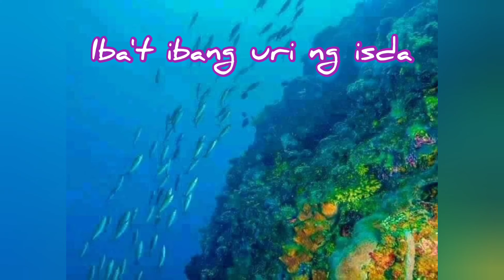Nakakamanghang tanawin at tinatagong Yamang Dagat sa Bayan ng Kalamansig..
Tourism Purposes